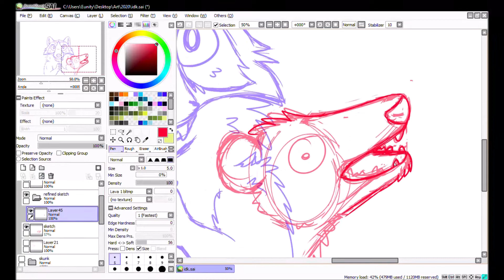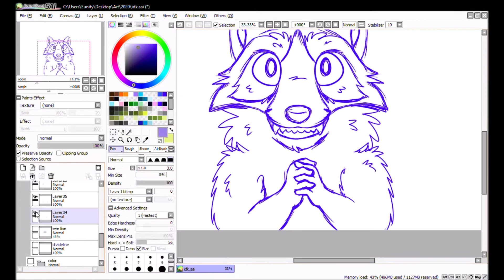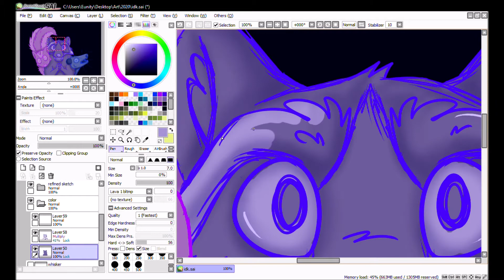They Only Want One Thing~Speedpaint 16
Last one for the year !! Merry Christmas and all that :D
Oh fun fact: Today is the 8th birthday of my channel how neat c:
(ps they want trash)

Time Taken: 4hrs 25 min 20sec

Program: Paint Tool SAI

Song: Wrecking Ball - Mother Mother

Hardware used: Wacom Intuos Art

Edited With: Windows Movie Maker

Recorded With: Xbox screen recorder

I do not claim the music or the character drawn in this video, just my art.